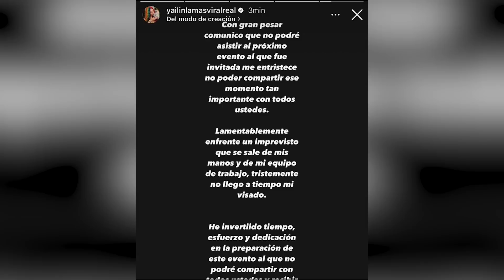ANALISIS JOCOSO - YAILIN SE QUEDA SIN VISA